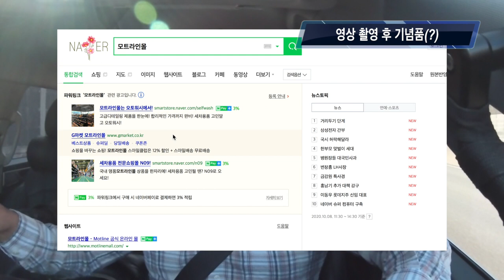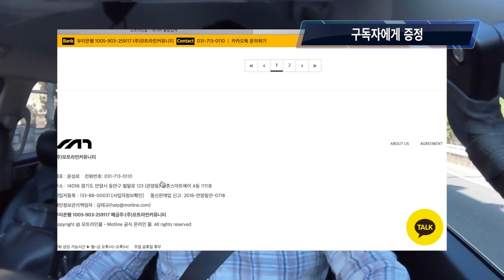모트라인 모두의리뷰 출연 기념 이벤트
모트라인 의 일반인 리뷰 채널인 모두의리뷰 에
렉스턴스포츠 편에 제 영상이 업로드 되었었습니다.

코로나19 로 인해 영상만 올려드렸고 많은 분들이 픽업트럭에 관심이 있으셔서
다행이도 재미 있는 영상이었다는 의견들도 많이 있었습니다.

다만, 오해의 소지가 있는 부분 정정하고
출연료? 로 받은 부분은 여러분들께 돌려드리고자 합니다.

영상보시고 좋은 의견 많이 부탁드립니다